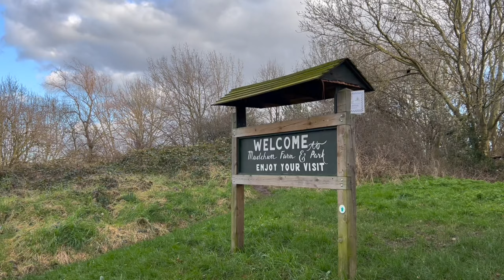Дневники из Лондона | Корейский ресторан в Лондоне, готовлю бургеры, неудавшаяся клубника в шоколаде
Всем привет!
Меня зовут Алтынай и я живу в Лондоне❤️
В своих влогах я делюсь с Вами частичкой своей жизни тут, своими мыслями и новостями😜

Всех люблю!